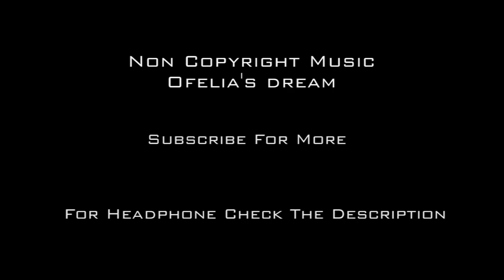Non Copyright Music | Ofelia's dream